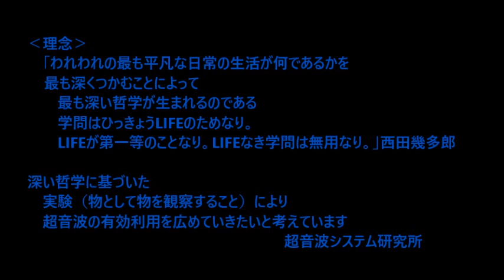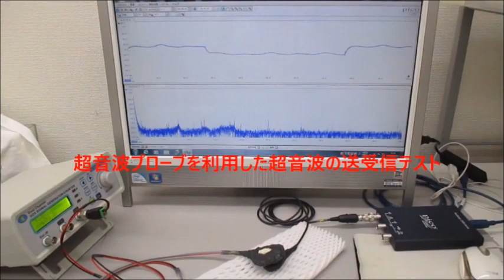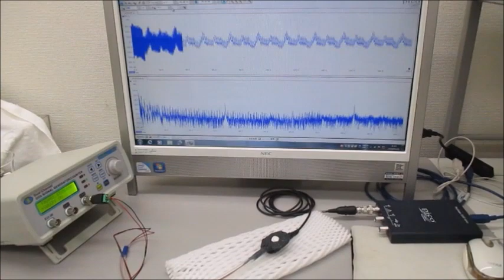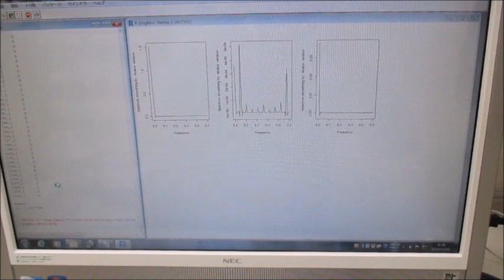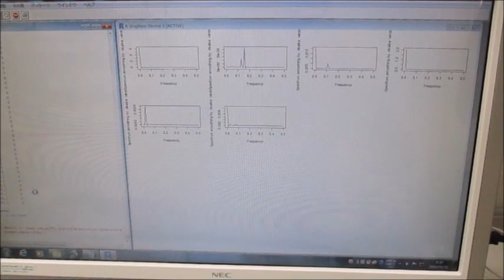超音波実験 ultrasonic-labo